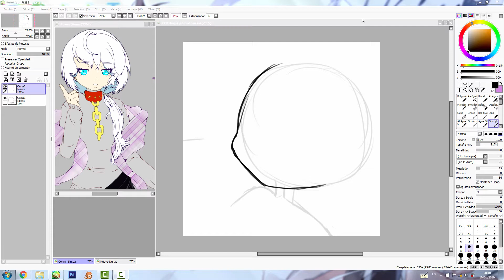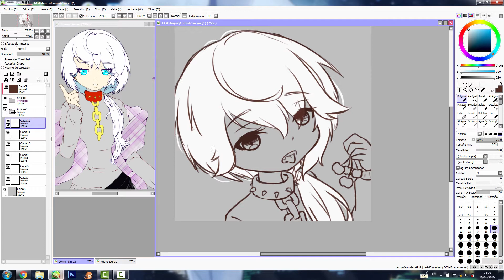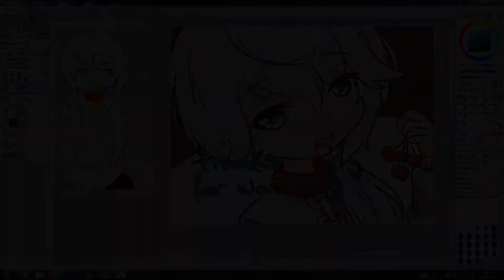[SpeedPaint] Commission - Sin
Full picture: -